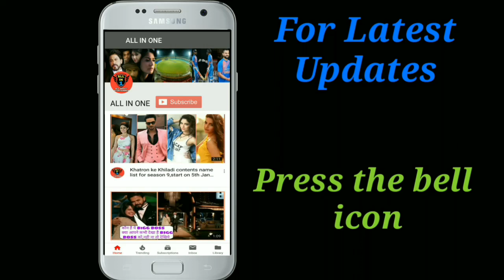BIGG BOSS 12 Fame SURBHI RANA shifted in MUMBAI.